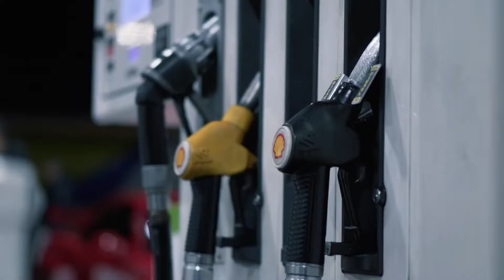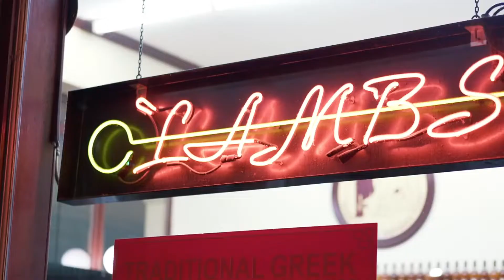LVTE BLOOMER - ALL I NEED IS ROSES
If there is an issue with any of my uploads please get in contact with me and i will delete it!